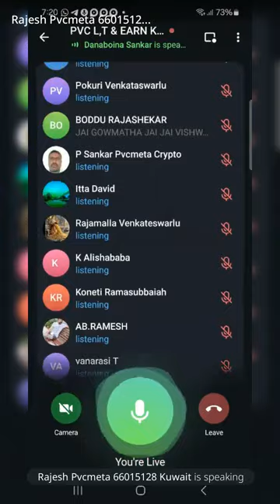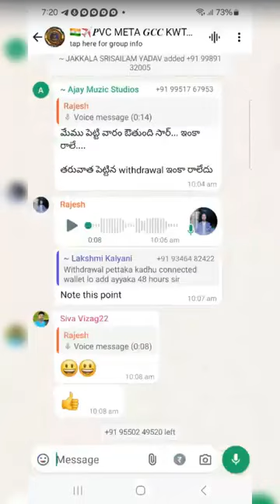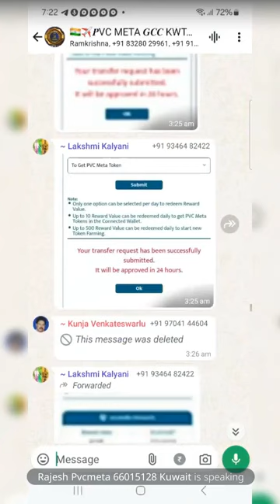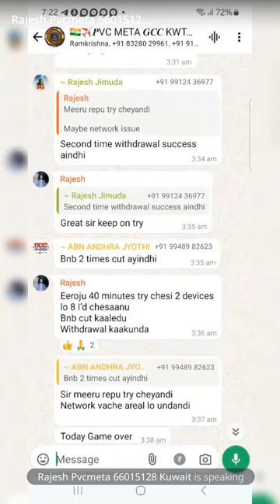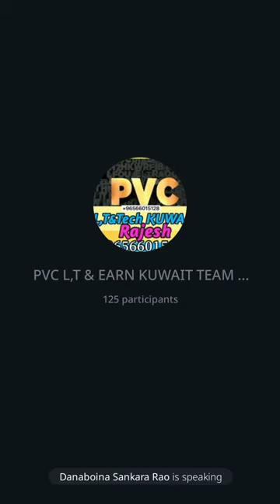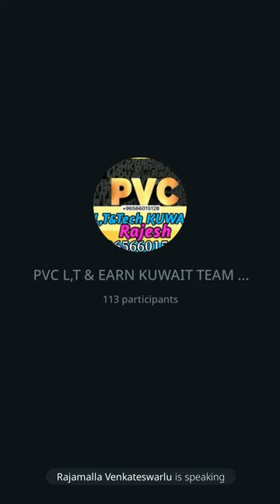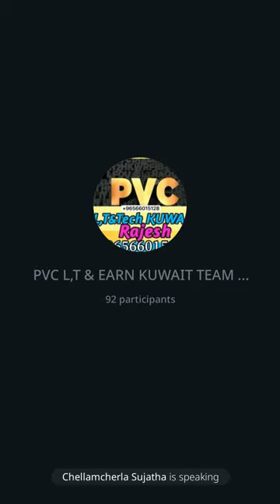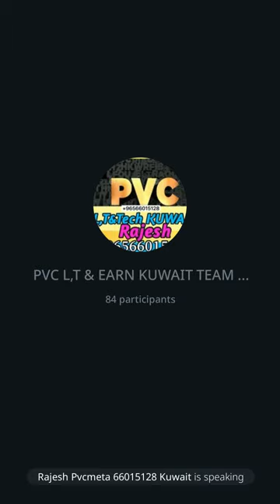PVC Meta- New Update|Telegramme Meeting